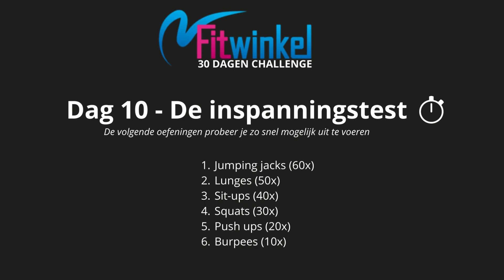Dag 10 - Inspanningstest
Vandaag verzorgt Niels de tweede inspanningstest. Door deze test ga je erachter komen hoe fit je op dit moment bent. Schrijf je score op en kijk of je verbetering ziet!

Wat heb je nodig voor deze test?
- Een stopwatch (op je mobiel bijvoorbeeld)
- Trainingsmatje (aanbevolen voor de situps)

Wat gaan we doen?
We gaan vandaag 6 oefeningen achter elkaar uitvoeren. De tijd die je over het uitvoeren van deze oefeningen doet is je score. Noteer deze score dus goed zodat je op dag 10, 20 en 30 je progressie kunt zien. Doe je er bijvoorbeeld 8 minuten en 30 seconden over? Dan is je score 8 minuten en 30 seconden.

Oefeningen:
Jumping jacks (60 keer)
Lunges (50 keer)
Sit-ups (40 keer)
Squats (30 keer)
Push ups (20 keer)
Burpees (10 keer)